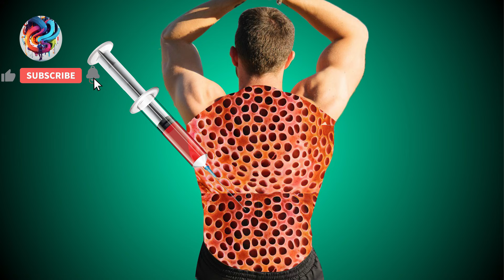Asmr Skincare Treatment Animation | best asmr for sleep | tiktok asmr | asmr sounds | royal asmr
Watch Asmr Skincare Treatment Animation | best asmr for sleep | tiktok asmr | asmr sounds | royal asmr |